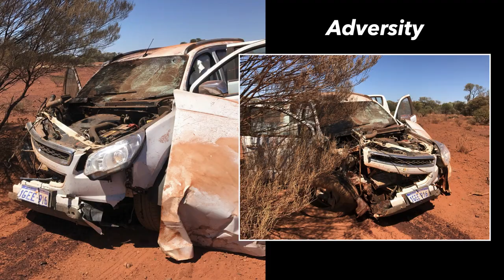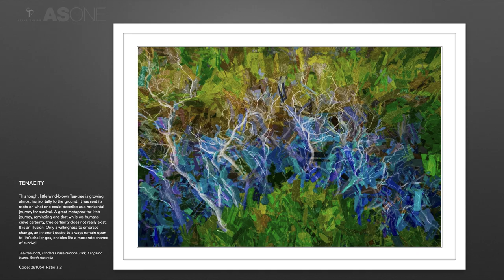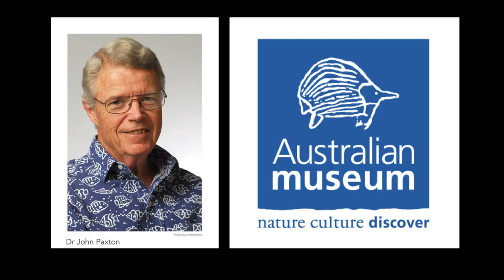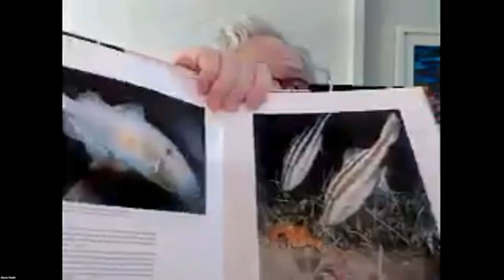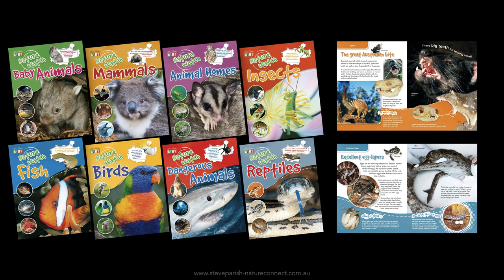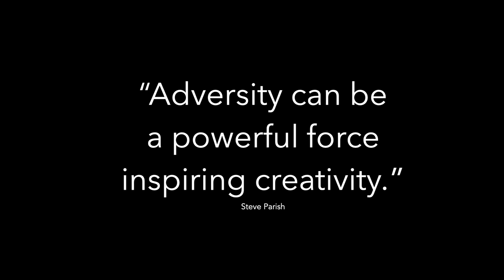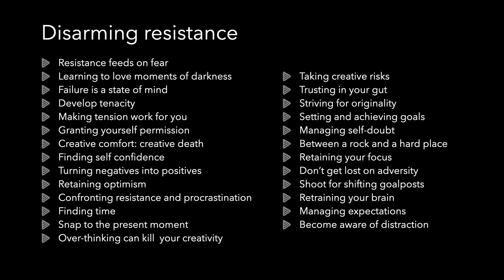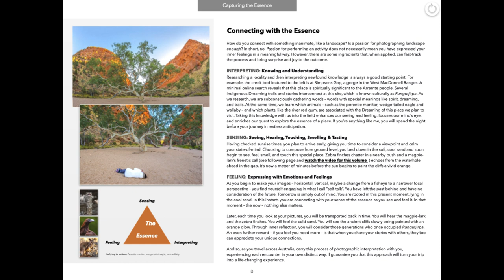Episode 85: Steve Parish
Talking Landscape Photography: Episode 85
Special Guest: Steve Parish
Show Date: PREMIERE on Wednesday May 4th at 7:30pm AEST
Hosts: Luke Tscharke, Paul Hoelen, Nick Monk

Australian photographer Steve Parish is deeply respected the world over for his contribution to the visual arts and his commitment to the photographic industry. His visual legacy, particularly in the realm of books and printing, was acknowledged in 2008 with an Order of Australia Medal for services to the publishing industry through the publication of Australian nature.

Steve has been exploring the natural world and expressing his relationship with it visually for over 5-6 decades now and has a wealth of experience in this realm beyond almost anyone. On the show we will share in Steve’s evolution from a natural history photographer, through his decades in the publishing realm to his current great passion as an expressive digital artist.

In short, you’ll gain a deeply personal and entertaining insight into his rich, long, and ongoing journey as a visual artist, the mistakes he’s made, lessons learned, and wisdom gained.

A rare opportunity and not one to be missed, the show will be premiered this coming Wednesday night May 4th at 7:30pm AEST on the Talking Landscape Photography YouTube Channel.

Cheers folks!